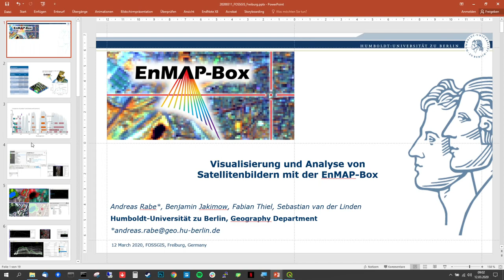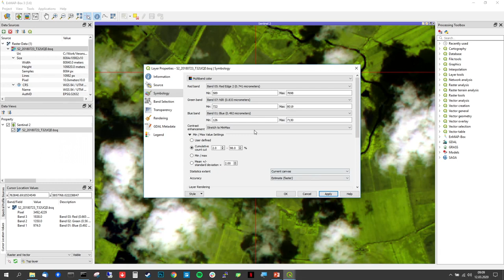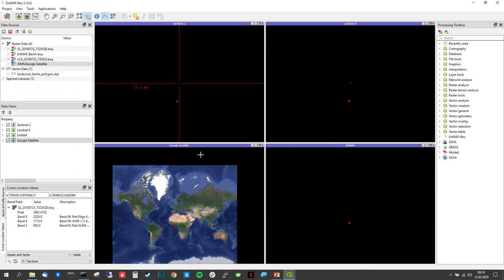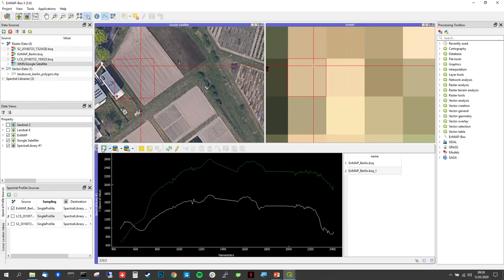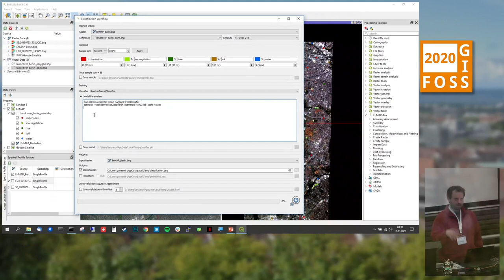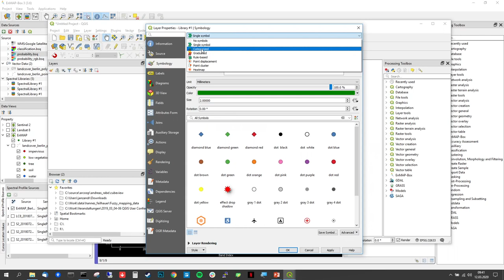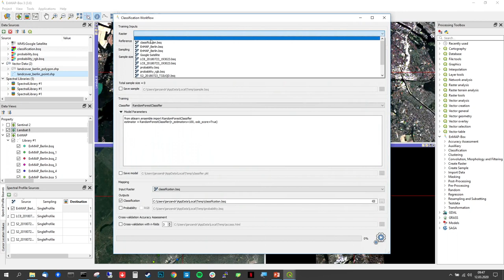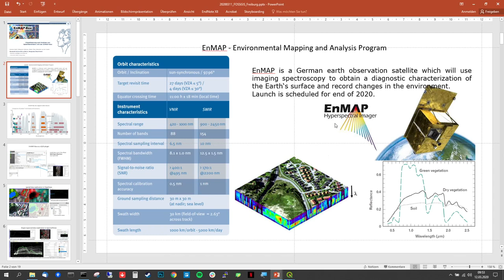2020 - Visualisierung und Analyse von Satellitenbildern mit der EnMAP-Box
Die EnMAP-Box ist ein QGIS Plugin zur Visualisierung und Analyse von multi- und hyperspektralen Fernerkundungsdaten. In der Session werden die wichtigsten Konzepte und Funktionalitäten anhand praktischer Beispiele live demonstriert.

Erdbeobachtungsdaten stellen eine immer wichtigere Grundlage für raumbezogene Analysen in Wirtschaft und Wissenschaft dar. Gleichzeitig steigt ihre Verfügbarkeit infolge neuer Fernerkundungssatelliten und offener Datenzugangsrichtlinien stetig an. Erdbeobachtungsprogramme wie das europäische Copernicus der ESA und das amerikanische Landsat der NASA/USGS erfassen multispektrale Fernerkundungsdaten flächendeckend weltweit und mit hoher zeitlicher Dichte. Komplementär dazu liefern hyperspektrale Satellitenmissionen, wie die deutsche EnMAP Mission Daten mit hoher spektraler Auflösung.

Diese Entwicklung hat auch die Nachfrage nach freier und quelloffener Software zur Analyse großer und mehrdimensionaler Rasterdatenmengen in Kombination mit anderen GIS-Daten erhöht. Da die Anforderungen einer professionellen Fernerkundungsanalyse oft über die Möglichkeiten klassischer GIS-Software hinausgehen, entwickelt die Humboldt-Universität zu Berlin seit mehr als 10 Jahren die EnMAP-Box, die seit 2019 als QGIS Plugin zur Verfügung steht.

In der Demo-Session werden die EnMAP-Box und ihre Möglichkeiten anhand der folgenden Themen vorgestellt:

• Multi- und Hyperspektrale Daten: was ist das?

• Wo bekomme ich Landsat oder Sentinel Daten her, und wie kann ich sie sinnvoll visualisieren?

• Kunstrasen, Wiese, Wald, Asphalt: Spektrale Eigenschaften unterschiedlicher Oberflächen und Landbedeckungen

• Erstellung und Verwalten von Spektralbibliotheken: in situ, im Bild oder im Labor: wo kommen meine Spektren her?

• Maschinelles Lernen einfach: Erstellung einer Landnutzungskarte mittels Random Forest oder Support Vector Machines Classification

• Automatisieren einer Prozessierungskette mit Hilfe des QGIS Processing Frameworks: so einfach lassen sich EnMAP-Box Algorithmen zu einem Workflow kombinieren

• EnMAP-Box für Programmierer: Möglichkeiten der EnMAP-Box Python API

The EnMAP-Box project is part of the EnMAP Core Science Team activities funded by the German Aerospace Center (DLR) and granted by the Federal Ministry of Economic Affairs and Energy (BMWi, grant no. 50EE1529).

Andreas Rabe